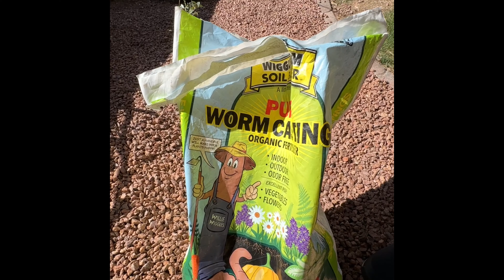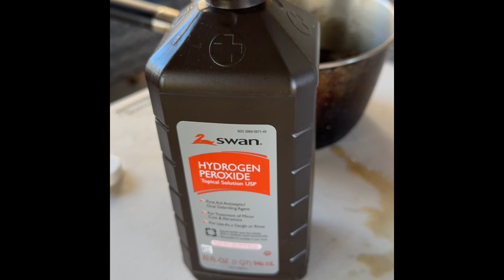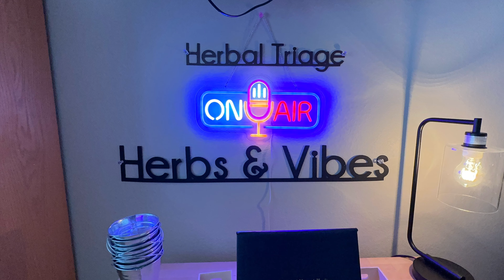Eden’s Lyfe Well Traveled To Africa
Introducing children aged five to ten to gardening and food preparation can offer a wide range of benefits across various aspects of their development. Here are some of the key advantages:
1. **Educational Benefits**:
   - **Science Education**: Children learn about plant life cycles, soil composition, the role of sunlight and water in plant growth, and basic botany.
   - **Nutrition Education**: They can understand where food comes from, the importance of fresh produce in a healthy diet, and make healthier food choices.
2. **Life Skills**:
   - **Responsibility**: Taking care of plants teaches children the value of responsibility and commitment as they watch their plants grow.
   - **Patience**: Gardening requires patience as children wait for seeds to sprout and plants to mature.
   - **Problem-Solving**: Children learn to overcome challenges such as pests, diseases, or weather fluctuations.
3. **Sensory Development**:
   - **Tactile Skills**: Digging in soil and handling plants helps develop fine motor skills and tactile sensitivity.
   - **Sensory Exploration**: Children engage their senses by smelling herbs, tasting fresh fruits or vegetables, and observing different textures in the garden.
4. **Emotional and Social Benefits**:
   - **Connection to Nature**: Gardening fosters a sense of connection to nature, which can be calming and grounding.
   - **Teamwork**: Working with others in a garden setting encourages teamwork, communication, and collaboration.
   - **Confidence**: Successfully growing and preparing food can boost a child's self-esteem and sense of accomplishment.
5. **Environmental Awareness**:
   - **Sustainability**: Children learn about the importance of sustainable practices, such as composting, reducing food waste, and conserving water.
   - **Biodiversity**: Gardening can teach children about the importance of biodiversity and the interdependence of living organisms.
6. **Culinary Skills**:
   - **Healthy Eating**: Involving children in food preparation increases their interest in trying new foods, especially fruits and vegetables.
   - **Food Literacy**: Children learn about the nutritional value of different foods and how to create simple, healthy meals from fresh ingredients.
Overall, introducing gardening and food prep to children at a young age can have a profound impact on their development, equipping them with valuable skills, knowledge, and a lifelong appreciation for the natural world and healthy eating habits.